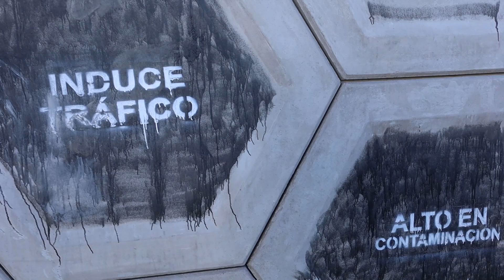Puente Francisco Villa, amanece con "rayas"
- Tras las pintas que amanecieron en puente en donde siguen las inconformidades por parte de algunos ciudadanos. Esto fue lo que opinaron